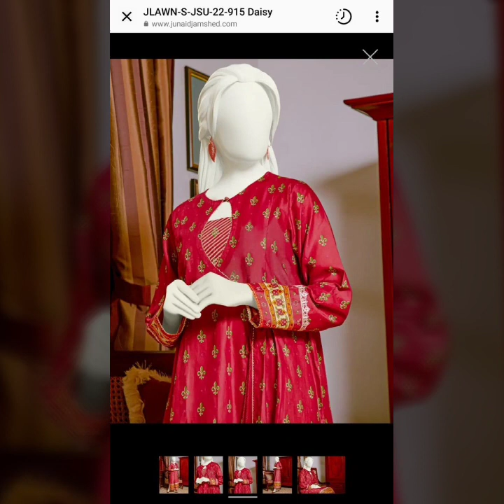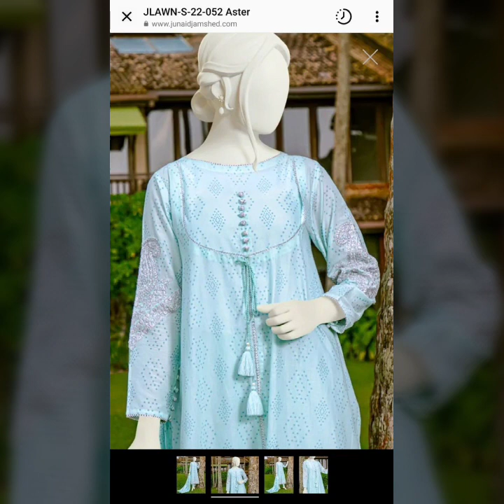Comfortable Stylish Eid Wear Dress Designing Detailing Ideas